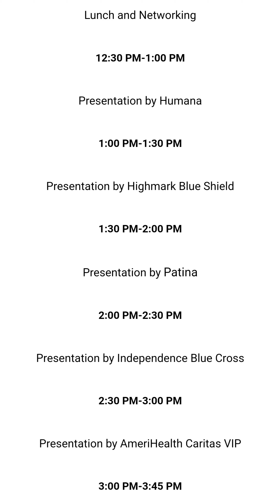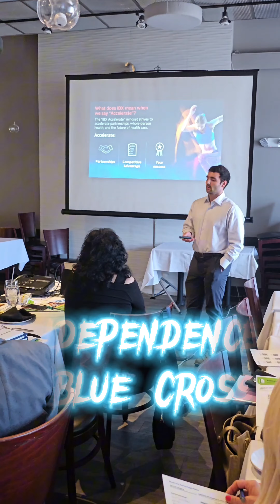Custom Benefit Plans Medicare Kick-Off 2025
Thanks to everyone who came out Wednesday (Sept 4, 2024) for Custom Benefit Plans' Medicare Kick-Off 2025 which took place at UVA Ristorante.